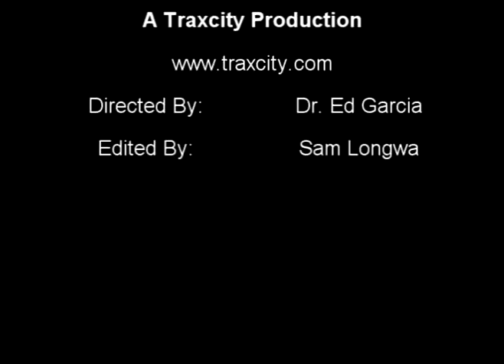Sarah Bates - Amazing Grace